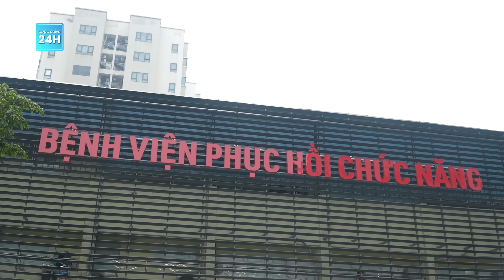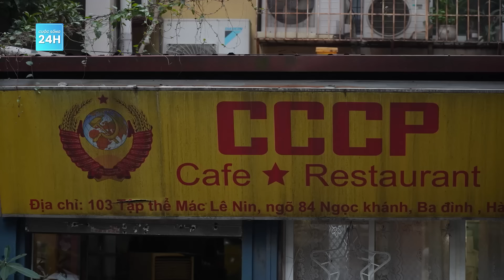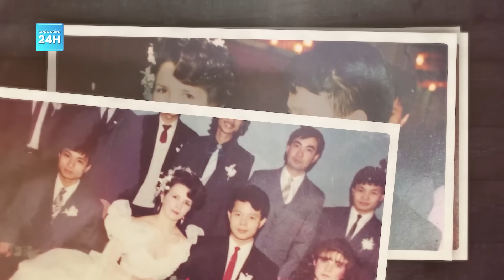Người phụ nữ Ukraine bán hết nhà cửa, tài sản, 23 năm đến Việt Nam chăm chồng đột quỵ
Cuộc sống 24h | Từ năm 2001, bà Svetlana (quốc tịch Ukraine) đã bán hết nhà cửa, tại sản tại quê nhà để sang Việt Nam sinh sống và chăm sóc người chồng không may bị đột quỵ của mình. 23 năm qua, nhiều khó khăn chồng chất, nhưng bà Svetlana vẫn luôn cố gắng hết mình để có tiền trang trải viện phí cho chồng và nuôi 3 người con khôn lớn.